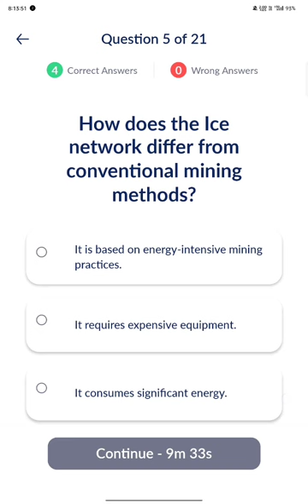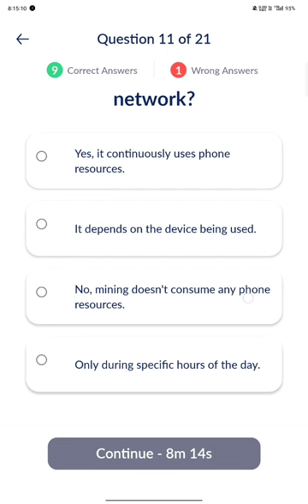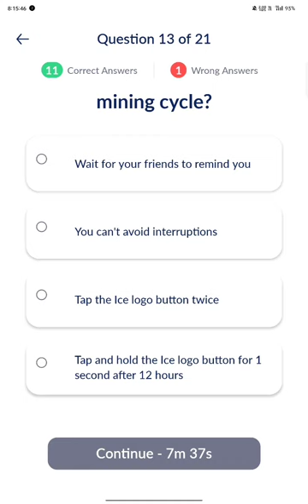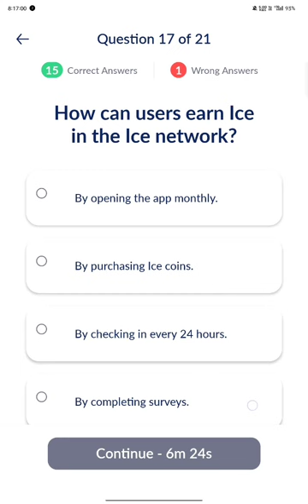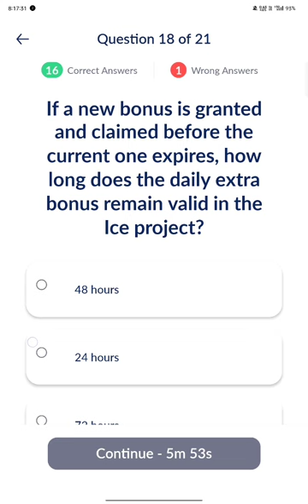ice mining app kyc quiz answers kyc3 2024